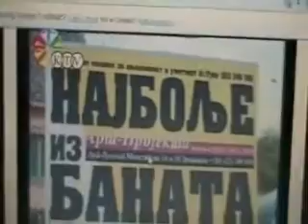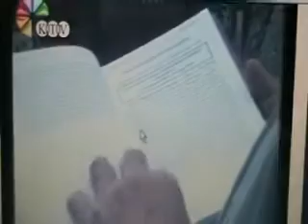BANAT ZA TRG UMETNIKA.wmv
ПОТПИШИ ЗА ТРГ УМЕТНИКА НАЈБОЉЕ ИЗ БАНАТА POTPIŠI ZA TRG UMETNIKA NAJBOLJE IZ BANATA